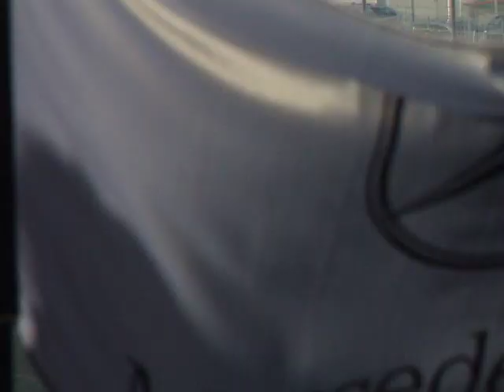Audi A4 DTM burn out (sports24.co.uk)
The DTM 2006 season final from Hockenheim. End of race burn out, doughnuts.